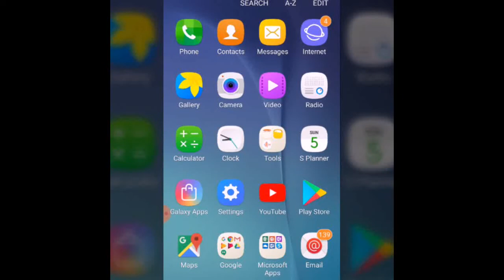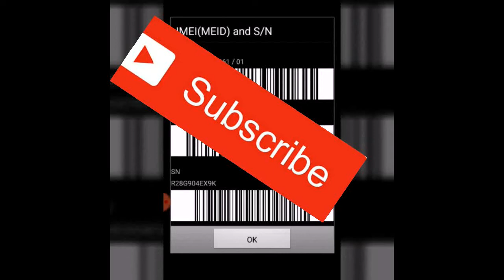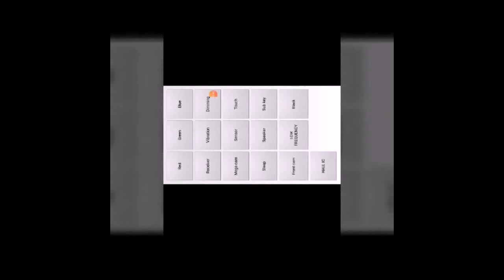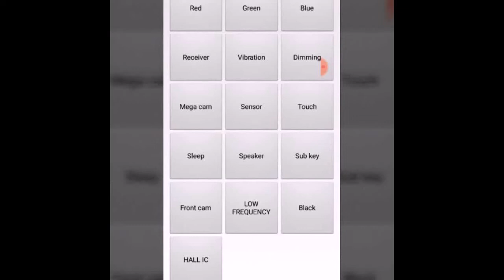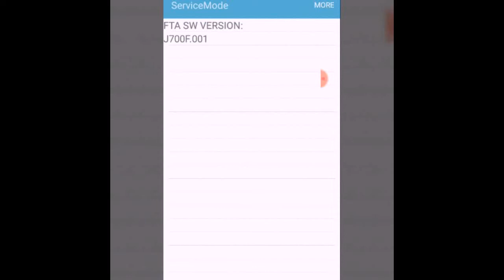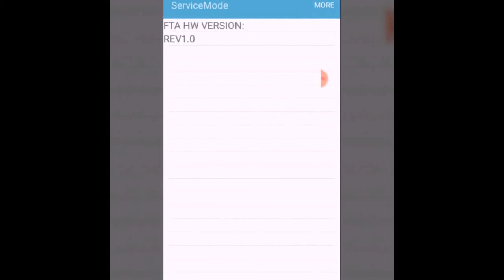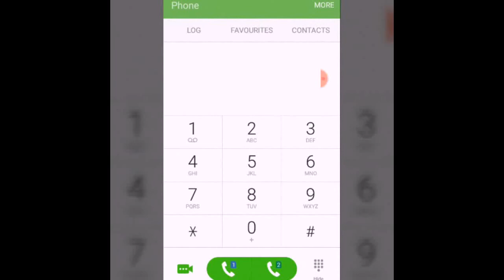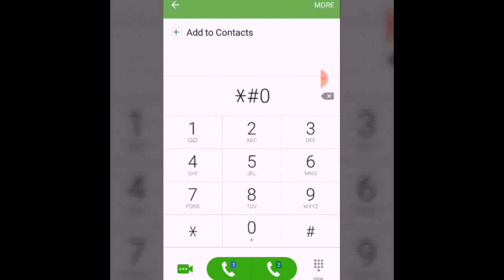Samsung mobile use කරන ඔයාට වටිනම Cords 7 ක්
7 Important cords for Samsung mobile users.